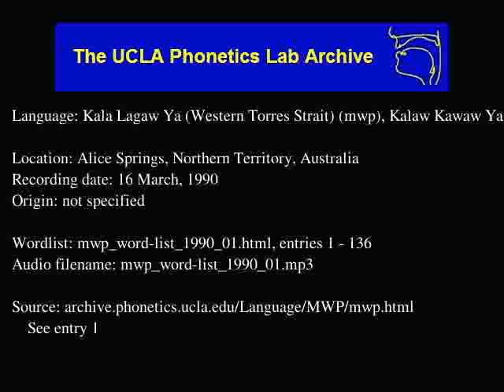Kala Lagaw Ya audio: mwp_word-list_1990_01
Kala Lagaw Ya (mwp) audio: mwp_word-list_1990_01
Language family: Australian; Pama-Nyungan; Kala Lagaw Ya;
Alice Springs, Northern Territory, Australia
Date: 3/16/1990

Description: Language Kala Lagaw Ya (Western Torres Strait).  mwp_word-list_1990_01.html, enties: 1 - 136

Contributor: Robinson Walit
UCLA Phonetics Archive